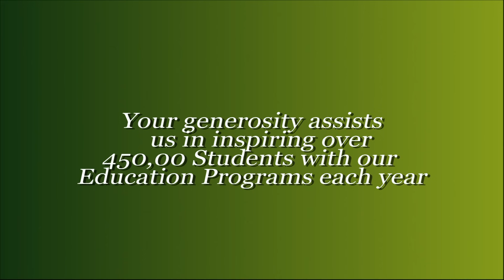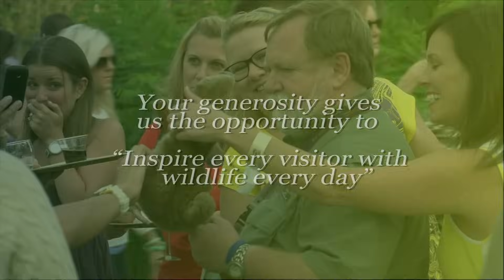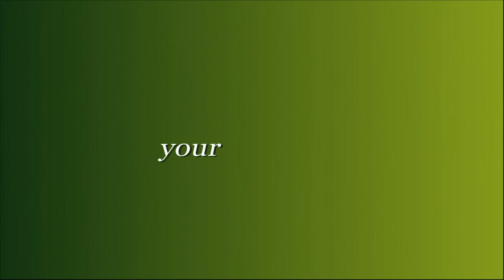Thank You to Donors - Cincinnati Zoo